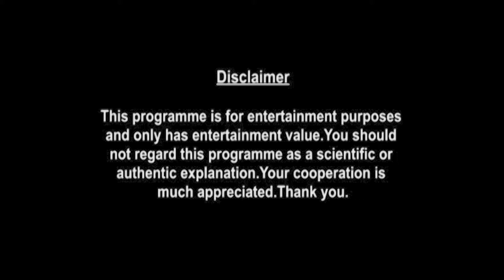Virgo Weekly Horoscopes Video For 11th January 2021 | Preview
weekly-horoscope/

shop/astrology-services/whats-my-moon-sign/

▶ About Prakash Astrologer:

Here is your 11th January Weekly Horoscope. In this video we will be covering your